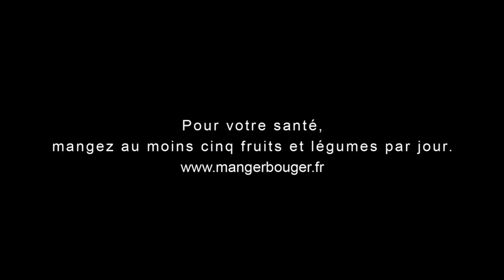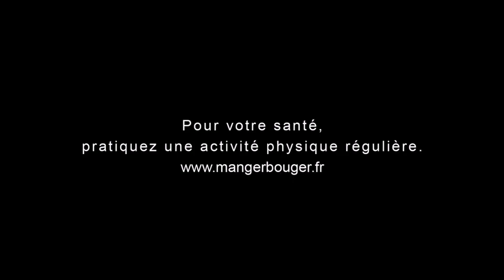CARAMBAR TV Commercials - Usfoods72 France.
Publicités TV Françaises CARAMBAR Caramel.
Le meilleur de France est sur Usfoods72 !!!
French CARAMBAR Caramel TV Commercials.